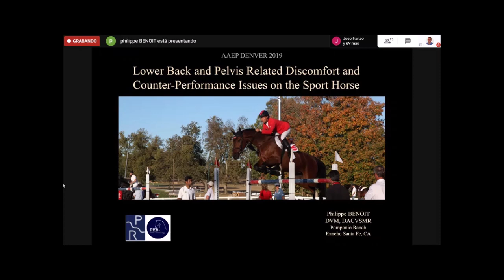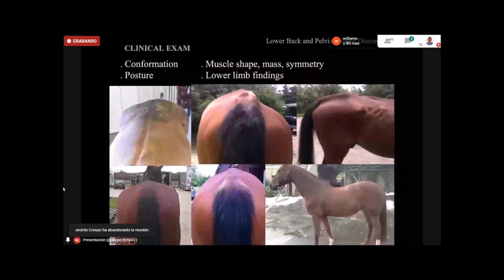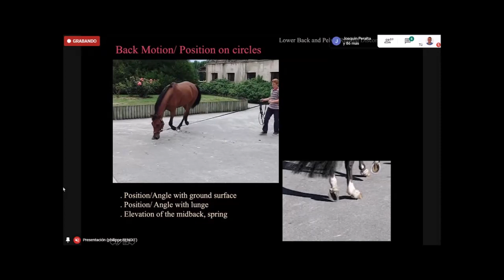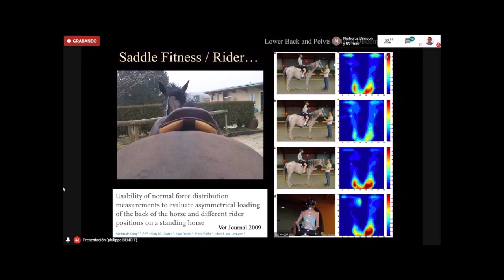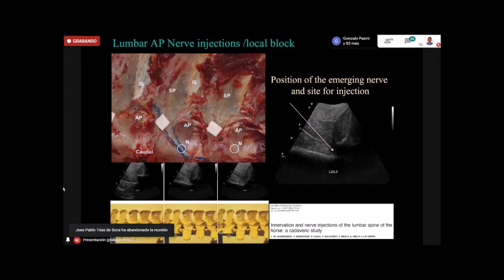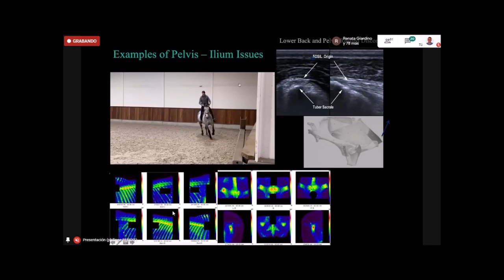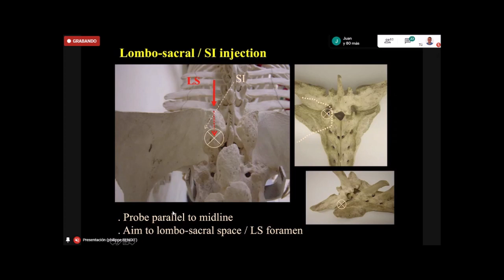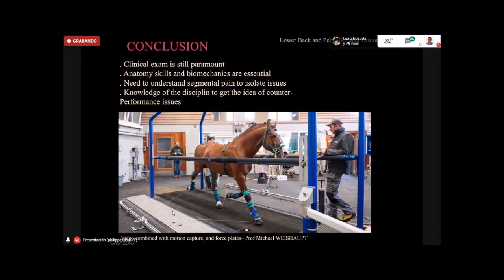Back Problems by Phillips Benoit 7 5 2020